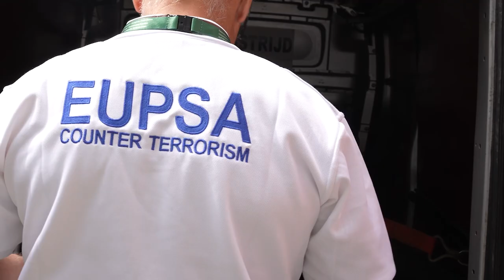Explosive and mine detection dogs demonstration at the EU Open Day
ℹ️ Demo sessions took place every half an hour and visitors were able to actively engage with the dogs and their handlers.

We are the European Commission’s department in charge of Migration and Home Affairs (DG HOME), under the leadership of Commissioner Ylva Johansson.